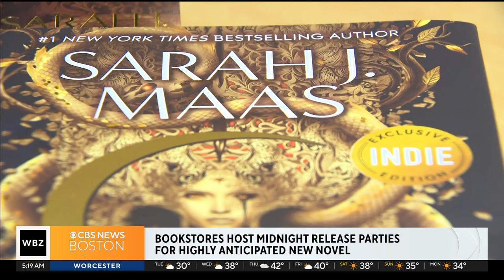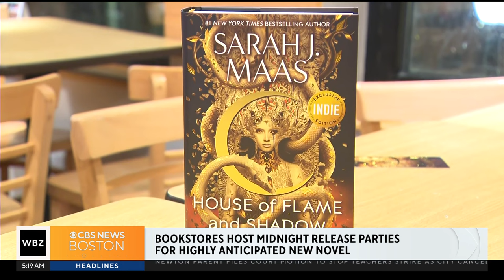Bookstores host midnight release parties for highly anticipated novel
House of Flame and Shadow by Sarah J. Maas was released at midnight.